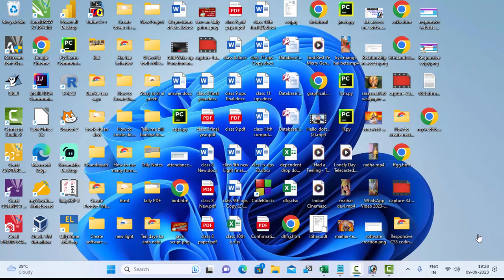Jquery and html coding for changing colours in hindi@COMPUTEREXCELSOLUTION